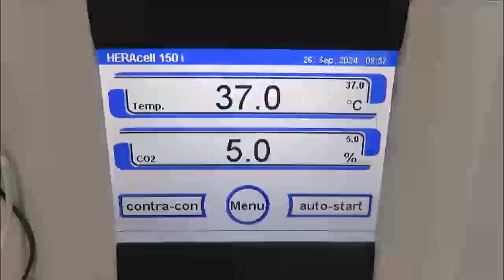Thermo Heracell 150i CO2 Incubator Video ID 21363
This Thermo Heracell 150i CO2 Incubator is available from The Lab World Group.